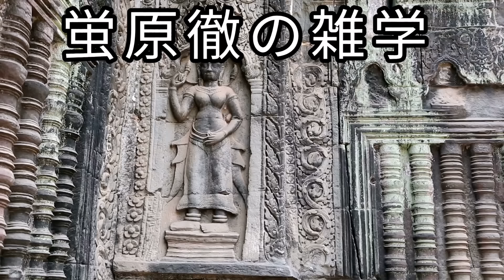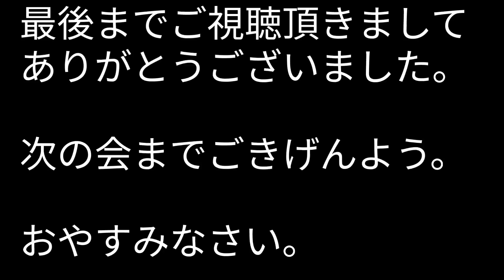[雑学聞き流し] 寝ながら聞けるおもしろ雑学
雑学聞き流し　寝ながら聞ける 　おもしろ雑学　沢山詰め込んだサクサク聞けていろんな事知れちゃう。芸能人の知られざる秘話付きです。ラジオ感覚でお楽しみ下さい。